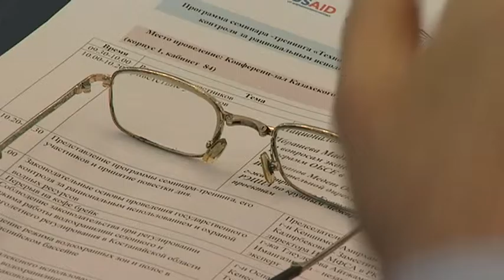Қазақстанда су тапшылығы болуы мүмкін (28.04.16)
Бұл туралы  «Су ресурстарын мемлекеттік бақылау және тиімді пайдалану» атты семинарда айтылды. Қазақ жеріндегі су қорын зерттейтін мамандар Үкімет пен шаруа қожалықтары арасында байланыс жоқ. Нәтижесінде, шаруашылыққа қажетті және ауыз су қоры үнемсіз жаратылуда. Су ресурстарын зерттейтін, басқаратын мамандар да жеткіліксіз.